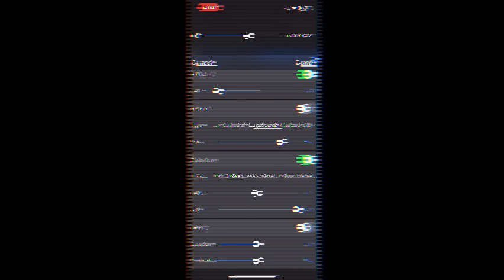Help Us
W̷̼͚̩̟͎̫̩̽̊̂̄́̅͘ͅh̵̢̛̫̳̲̻̥̺̘̻̬͇̙̆͆̅͜ȇ̶̢͈̺̺̪̹͉͔̠̟͉̮̙̯͈̜̗̳̈́̓͌̆̃ͅȑ̸̫̯̹̏͂̀͐̂̊̀̓͊̑͘͝͝ẽ̴̢̢̡̨̦̪͓͓̖̫̻̜̠͎̥̼ ̴̱͈̖̥͇̝̺͐͋̔͗̌̇̽͐̔̓͘t̶̨̛̜̯̙̼͙͇͎̦̬̥͚͙̯̔̆̈́͑͆̎̏͌̎́͆̅͊ͅḩ̵̻͇̬̺̻̙͎͎̯̥̏͜͠e̸̱̫͕͛͆̾͝ ̵͕̝̘̋̂͋̏̒́͒̿̎̿̚E̴̢̢̘̠̗͔̭̰͉̦̤̜̒̓̓̑̀́̊́̌̒̆̏́́͘n̸͎̻̺̮̤̮̙̻͙̪̘̘̼̓́͒̽͊̈́̈̀̚ͅį̶̛̬̳͖̫͔͍͙̘̬̺͔̾͛͊̀̊̒͆͂̚g̷̩̜̹̲̱̱̺̦̜̜͊̐̈́͗̈̈̄̆͝m̵̛̯͖̺̜̣̖̫̂̽̐̈́̔͗͑̄́̃̃͒̎̒̕̚̚͠ͅà̸̢͈̼̜̰̥̬͇̺̅̽̆͛̃̀̉͐͝ ̷̡̺̳̤͓̬̮̞̜̤̠͔̜͔͇̖̭̾̿̃̾̋̇̈́̾̔̐͘͘̕̕g̵̢̰̘̺̲̯̟̓̈́̈́̅̈̏ò̸̧̳͎͇͖͚̭̳̯̘͙̖͈̮̙͖̺̮ͅe̶̡̡̨̫̟̱̹̭̖̎̄̀͆͗̅͆̆̀͝͠͝͠͠s̶̪̮̠̰͚̖̯̳̥̼̦̋͜,̵̧̡̛̝̪̳̭̟̫̦͇̑͒̑̏͛̒̔͆͝ ̴̨̝͉̥͈̹̦̩̲̄̐̄͛͑̄̋̚͜͠t̶̨̰̪͚̬̥̣̲̀̓͘͜ͅh̵̢̠̮̞̱̪͚̐̉̐̉̆̐̿̓̓̓̈̉̕͝e̶̡̼͍̭͒͆̌̀̚̕͝ ̶̨̨͍͇͔̫̹̲̩̬̗̥͖̓̀͐̓̓̀̕̚͜s̴̝͇͍͉̳̠͉̻̘͍͈̺̜̱̲̥̩̈́̆̔̓͂̽̈͌́͠ͅn̴̡̻̜͍͊̿̉͒̓͝ơ̵̬͍̺̻̜͔̩̤͋̎̓̒̾͐̈̽̀̐́̽́͒̍̀͘w̸̳̺̩̗̼͚͈̟̻͑́̎̀̀̔͆͆̀̅͝ͅ ̵̧̢̯͉̥͚͔̼̥̞͇̘͙̫͔̙͕̈̃̿̂̆̈̂̈͝ͅͅf̷̢͙͔͎̻̞̹̳̓́̂̽͜͝o̷̢̡͖̗̰̰͍̻̤̳͖̘̣͆̅̾͛͑͑̐̃͑͆͂̎̒̐́̚͝͠l̴̗͇̲̻̘̙͉̤̥͚͎͔̦̭̙̼̑̈́͋̊̎̈̒̾̈̂̚̚͘͠͝l̸̳̊͛̃͑́͝ò̶̡̠̞̩̘͓͇̝̫̤̑ẁ̵̧̛͉̘̗͙̳̿͗̅̆͊̈́s̸̨̢͎͎͉̘͇͍̗͎͕͎̘̞͖̻̞̙̾̊̑̋͆̓̒̈́͛̆͠.̸̥͉̜͈͎̬͉͔̩͈͚͎͎̺̓̏̈̇͌̔͒̃͠͝ͅ ̶̡̭͚̭̥͖̠̬͚̬̹̫͒̄̇̓̄T̸̰̺̲̝̞̩͚̟̥̈̌̇̍̀̓̂͋̈͌̀̈́̔̈́̒͊͜͠͝h̶͔̜̙̼͔͐̎̊̈́̓͊̂̂́̑̅̈́͆͗͌ȅ̵̠͒͗̂̄͛͗̋̓͒̔̿̊̀ ̸̛̛̞̪̺̣̭͇̮̘̰͊̅̓̀̐̍͂̋̄͆̓̎͘è̸̱̣̳̥͔̟̪̼̮̜̗̰̜̬̒̑̒̿̾̕ñ̴̺͓͚̭̻͓̗̓̓̓͂̎͌̏̆̾̎̽̕͝d̷̢̗̰̹̘̦̱̩̘̓͐͆̚ ̴̨̨̝̰͎̘̞̹̯̲̖͎̱͓̥̘̮͔̈͗̊͑̐̈́ẃ̵̨̡̫̟̜̭̮̠̝̳̱̔̾́̇̀̄̒̊͒̐͊̍̽̚͝ͅi̴̺̯̓̿̆̆͑ḻ̴͈͛̆̓̓͛̎̌̀͂̋̇̄̔l̴̨͚̳̥̲̞̯̻̯͇̬̃͗̒̅̓̂͋͗ ̵̩͕͓̟̘̹̫͕̯̟͉̙͕̉̉̐̿̒̒͗̽̽͝h̴̢̖̄̒̓̄̽̑̍̒̊̒̔̃̋̿̔͜͠ą̴̯̖̪͚͕͙͓̼̠͉̖̔̽̐͆̄̀̋͗̾̒̋͐̎́̒̈́̚͝p̶͓͗̂͗̃̽͊p̸̢̨̢̧͉̭̱̖̣̪͓̳̱̈̍̽̄̈́̔̓̑̈̚͜é̸̢͈̼͔̗̭͂̏̾͆͐̍n̵̆̋̎̆͋̊̈́̚͝ͅ ̵͎͙͔͚͈̳̮͖̞̱̖͍̥̑̾̓͑̂̅̀̀̓̃̅̐̀̈̒͂͊͝ͅş̸̩̹̗͎̜̟́͐͊͐ộ̷̀̀̽̍̈̏̃̄̽͌̿̋̀̐͘̚͝͠ö̷̱̥͍͊n̴̩̳͕͔͓͚̊ ̶̢̟̳͒̊̀͊̑̏̊̅͆̆͆̅̈e̷̢͚͓̼͍͉͖̤͕̼̔͊͛͗̉̂̓͆͊͋̔̏͂n̶̢̡̼̳̘̪͍͇͓̣̐̓̔̎ͅo̴̳̙̗̣̽u̴̢̢̨̧̻̼̼̘͕͚͖̣͍̤̲̖͓͔͕̾͆̋͊̐̕͠g̷͕̺̓̃̉͒͒́͌̈́̕̚͠͝ḣ̶̡̧̛̩̳̪̙͖̬͇̼̪̜̠̐̓̓͒̇͊̊͜͠ ̵̺̟͖͚̜̃̑̌̄̎̎͂͆̊̐̅͝͝͝ȉ̶̧̺̱̔̈́̋̅̌͝f̶̨̡̗̣̯͕̣̺̪̮̼̠̼̦̳̖̖͚̔̏́̊̀͑̐̉̓̄̄͗̃͊̂̑̕͜͝ ̸̧̡̢̧̮̞͇̱̫̫̮͔̮̤̲̲͙̖̰͂̄̔̂́̇̓a̷͖̮̗̘̼͎̖̎̄̃͒̾̅͋̈́̿̍͌̓̃̇̈́̏͂̚͘c̷̮̖͋̀͗͘͠t̸̨̨͍͈̘̭͉͎̫͎̪̏̅͛̈́̆̉́̎͗̀̄̄̅͑̕̕̚̚i̵͍̟̥̜̼͌͆̀̆̂͂̃̉̏̏̐̃͘͝͝o̶̡̨̡̪͓̫͇͉̮̥͐̿̈́͌͑̊ͅͅn̶̰̜̱̩͛͑̋̄͌̈̈́̕ ̶̛̙̯̫͐̌͌̓̂̊͂̿͊͆̒̒̔̈̕̕͝i̴̧͍͇̝̮̟͍̙̱̦̟͓͓̙͉̯͔̓̅̄̊̾̃̿͂͑̀̀̄̔̈̀̕͠s̶̨̻̭̩̺̤̱̟̦͍͂̔̇̀̍́̿̉̕ ̸̢̳̻͖̬̪͚̩͙̳̻̌͋̔̂͑͛̄́̚͜n̴̨̨̨͍̞̖̠̙̠̰̖͕̦͈̪̝̥͖̄̿̋̈́͗́͆͂̀͑̆͊̕͠ố̴̢̗͙̼̬̽̆t̷̡̢̺̳̦͙̝͍̙̪͎͓͈͇̭͎͓͋͆̉̀ ̵̦̇́̐̌͊͋́͑̅̓͗̌̓̒̾͘̚͘ṱ̶̡̨̖͕͙̲͕̗̱͋̐͝a̷̟͉̽̐̅̌̎̅̽̈́͂̇̑̚͝͝k̶̨̬̲̩̞̬͎̹̠̉͑͋̋̃̿̄͊̔̈̂̎͝e̸̢̧͓̩̣̗̘̞̰̱͔̠͇̍́̈̏́͐̅̅́̒́̊̄̃͐̏̚ͅͅǹ̷̡̡̡͙͎̜̱̙̰̩̻̄̄͌̍͆̓̊̆̕̚.̷̩̟͈̪͔͓͍͖̬̠͚̅́̓͜ͅ ̴͈̩̄͑̓͌H̸̛̭̊͗̾̈̿̔̋̈̉͌̈́̑̇͛̃̽̊͘ę̵̭̺̟̜͇̼̣̿͋͂͒͌̿̈́͐̚͝ḷ̴̐͗͆̂́̓̓̀͑̍̈́̑̾͑̕p̴̢̪̻͔̜͓̣͓̬̗͈͔͈͎͕̙͗̓͛͒̌͜ͅ ̶̺̔͂̔́͆̊̋͌̊́̒ư̴͍͋͐͆̓̍͊͊͊̑̓̋̈́͗́̃͆̕s̵̛̳̤̫͌͛͋͗́̈́͑̉̇̋̽̕̚͠ ̸̧̢̤͓̟̭̯̘̝̦̘̞̫͎͖̽͑̊̔͗̒͒͆̐͊̋̈́̕͜͠p̸͖̤̭̊͂̋̄̋̐̈̈́̉̂̈̄̌̓́̽͠͝͝l̷̢̨͙̜̙͍̤̫̮̰̍̀́̇̓̎͆ͅȩ̸̪͔̫̰̹͇̰͔͔̖̺͙̤͊͗ḁ̸̤̹̙̊́̆́̄̏̓͊͗͒̌̅͂̾͑̕s̶̛̯̙͇̲͙̀̑̈́̓́è̴̡̨̨̥̠͓̲͇̰͔͚̒̕.̶̨̢̧̼͔̝̺̳̖̦͕͕̦̝́̓͂͒̅̓̉͂̎͌̊̑